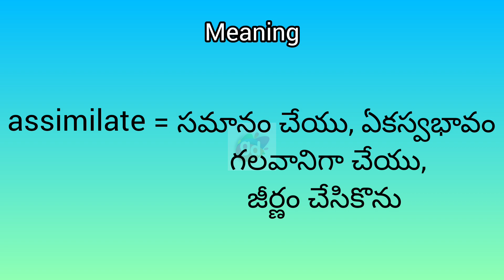assimilate meaning in English & Telugu || Googul Dictionary